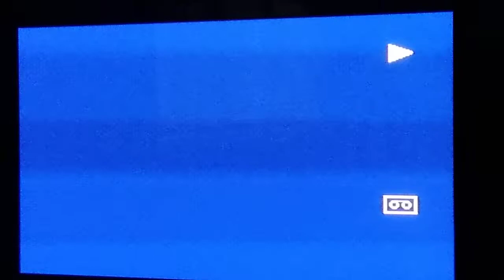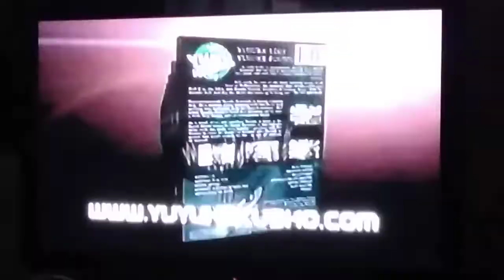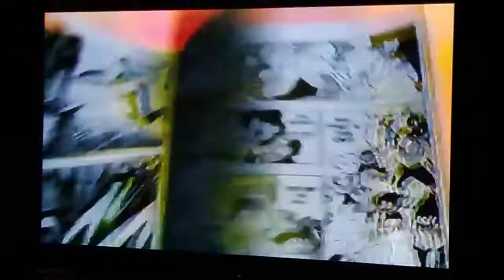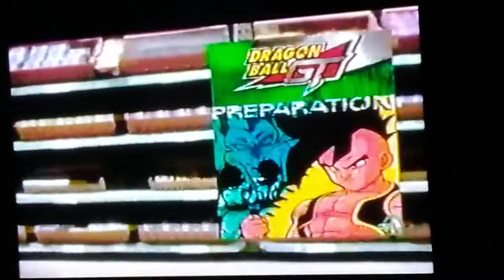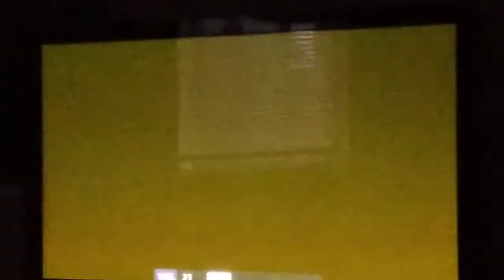Opening to Dragonballz Broly:The Legendary Super Saiyan feature(Uncut)2003 vhs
openings previews here's the order
1.fbi warning
2. Dragonballgt Annihilation and Preparation trailers(vhs's/dvds) preview
3. Yu yu hakusho trailer(vhs/dvd) Trailers, yu yu hakusho all merchandise shirts and toys too and a yu yu hakusho video game coming soon
4. Blue Gender trailer preview(vhs/dvd)
5. Dragonball Tournament saga trailer(vhs/dvd)
6. Dragonballz Fusion Saga uncut vhs Boxset trailer
7. Shonen Jump Trailer hottest new Manga book trailer dragonballz one piece yugioh shaman king etc.
8. Yugioh trailer
9. Teenage mutant ninja turtles 2003 show trailer(vhs/dvds)
10. Z Store
11. Dragonballz Broly the legendary super saiyan movie all awesome soundtracks fucking dope
12. Funimation PRODUCTIONS Logo.
13. a tiny snippet start clip of the film
that's all.
peace✌enjoy guys I'm a big dragonballz fan